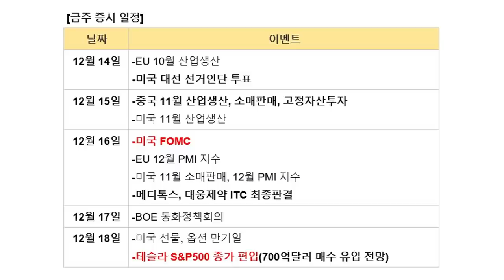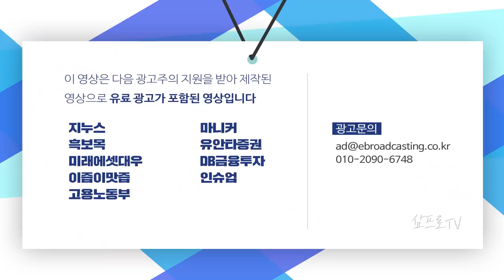5분 충전·500KM 이동 가능.. 도요다, 전고체 배터리 게임체인져 될까? f.이베스트투자증권 염승환 차장